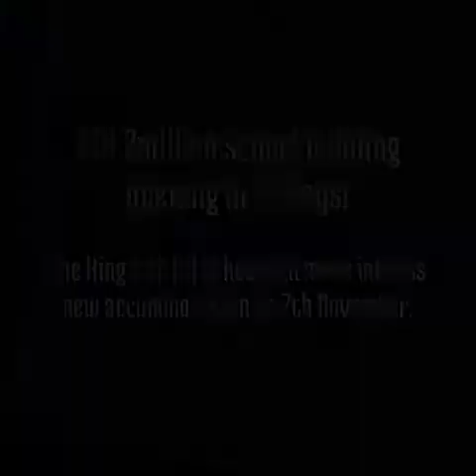The King's New School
The King's CE (A) School

Our brand new £14million building opened in November 2016 and boasts the following:
• Three storey atrium for dining and learning experiences
• School hall with theatre style seating
• A community “hub” including our award winning bistro and hair and beauty salon
• 5 industry standard high spec science laboratories
• Dedicated computing suites with Wi-Fi throughout the building
• A new 6th form centre incorporating seminar suites, recreation zones and a learning hub
• An expansive technology and vocational area combining traditional workshop spaces alongside 3D print and design rooms
• A brand new 3-court sports hall, dance studio and changing rooms
• A modern mix of large open classrooms and small group areas for academic subjects